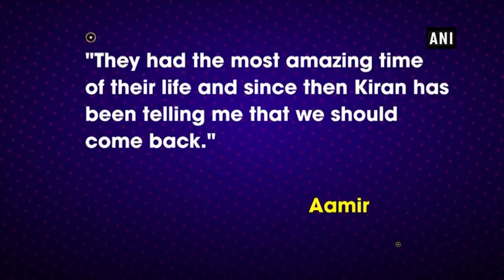Aamir Khan wishes to learn more about Turkish Cinema - ANI News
New Delhi, Oct 05 (ANI): Bollywood superstar Aamir Khan, who is in Instanbul to promote his film 'Secret Superstar', is surprised to learn about his huge fan following in Turkey. The 'Dangal' star arrived in Istanbul Wednesday on a special invitation of Turkey during which he will also promote his upcoming film that will be released worldwide on October 20. Speaking at a news conference, the critically-acclaimed actor shared, "I didn't know that in Turkey young people were watching my films. They kept inviting me and since then I [have said I] would like to come here." He said his wife and son had visited Turkey a year back and "they had the most amazing time of their life and since then Kiran has been telling me that we should come back." He also expressed an interest in Turkish cinema. "I am really keen to experience Turkish cinema and I am very keen to watch works of artists from Turkey," the 52-year-old told reporters. "I am going to start doing that and up until now I have not really watched films from Turkey." Earlier, Culture Ministry said in a statement that the 'PK' star had been invited to Turkey during which he will visit Istanbul and capital Ankara between Wednesday and Saturday.